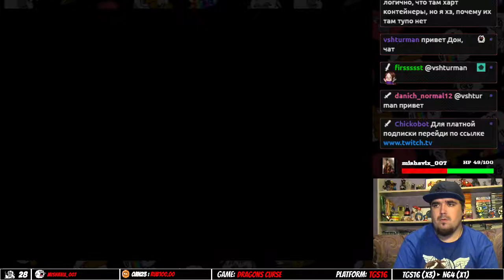DRAGON'S CURSE ► TGS16 ► ПРОХОЖДЕНИЕ ► ЧАСТЬ 7 ► ФИНАЛ